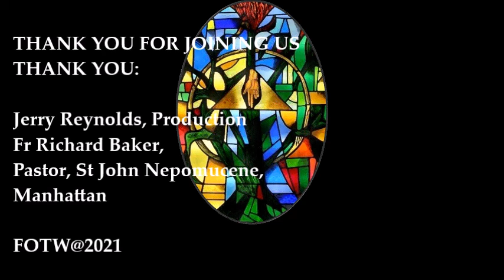BEING LIFTED UP WITH CHRIST, HOMILY, The Lenten Word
ONE OF THE MOST OUTSTANDING IMAGES IN HOLY SCRIPTURE...CHRIST RAISED UP AS THE SERPENT IN THE DESSERT, FOR ALL TO LOOK UPON AND BE HEALED IS DISCUSSED BY FR LOUIS SCURTI TODAY.